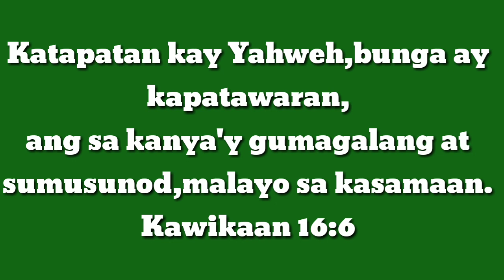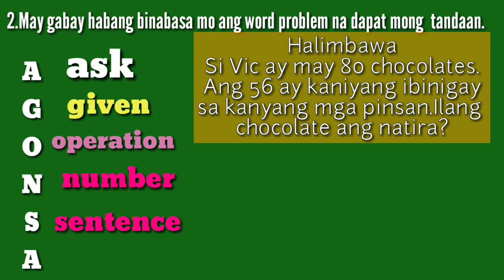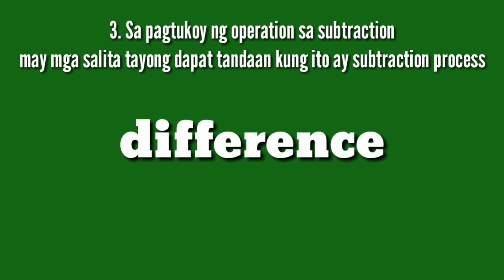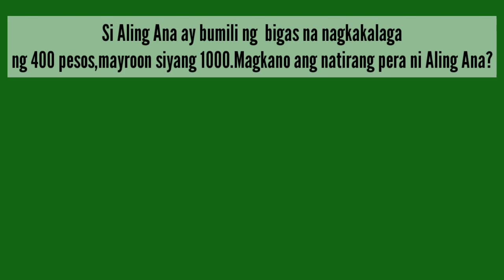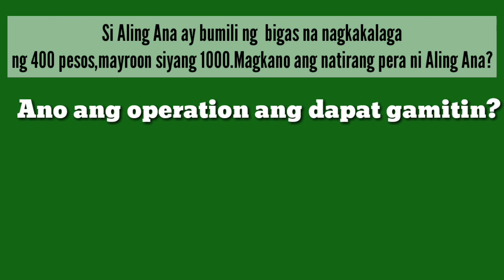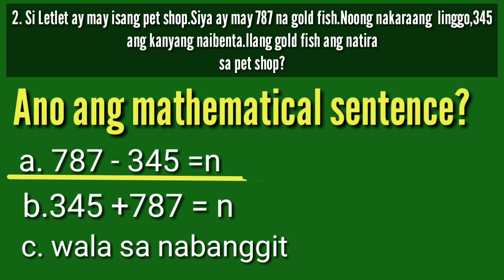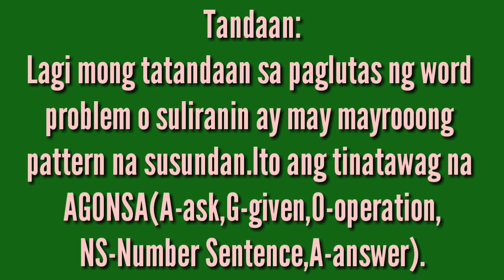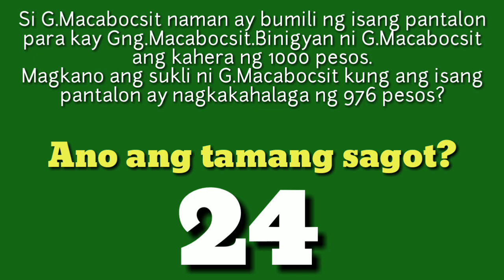Solving Routine and Non-Routine Problem for Grade 2 Wk 2 Quarter 2